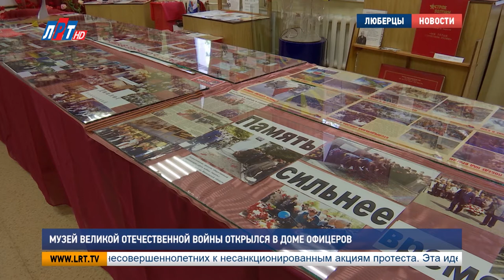Музей Великой Отечественной войны открылся в Доме офицеров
Никто не забыт и ничто не забыто. В Люберцах открыли  музей Великой Отечественной войны.  Огромное количество экспонатов и трофеев, собранных со всей России, представили  в  Доме офицеров.  Наша съемочная группа наблюдала за открытием.

Мария Кузмичева,  корреспондент:
"На территории 60 кв. метров  расположен новый музей ВОВ. Здесь находится свыше 400-сот экспонатов и 80 трофеев".

Но это только основной фонд. Также в резерве у музея есть еще и вспомогательный  фонд, который насчитывает    186 трофея и около 40 экспонатов. Напомним, ранее музей располагался в здании Добровольного общества содействия армии, авиации и флоту в Люберцах.  По просьбе Совета ветеранов и Ольги  Поликарповой администрация выделила новое здание музея с большей площадью.

Ольга Поликарпова,  председатель общественной организации «Дети войны. Память»:
" Мы здесь будем теперь проводить максимум мероприятий. Мы будем помнить. Мы не только в День Победы будем помнить. Мы и дни боевой славы, и будем проводить экскурсии. И будем здесь собираться. Кто-то, может быть, вспоминать, Кто-то, может быть, что-то интересное сказать. Но для нас это, а тем более для ветеранов войны и детей войны-это большая радость".

Поздравить с открытием музея пришли ветераны и дети войны, представители образовательных организаций, депутаты Люберец и глава округа Владимир Ружицкий.

Огромная и кропотливая работа по поиску военных экспонатов со всей России была проделана сотрудниками музея. А на днях фонд пополнился еще несколькими трофеями со Ржева.

"Это героическая земля, там где шли жесточайшие бои...И вот эта вот граната F1 оборонительная. Это дал нам ее поисковик. До сих пор находят эти гранаты на поверхности земли".

Как признается Ольга Поликарпова, из-за небольшой площади  далеко не все трофеи и экспонаты удается выставить для ознакомления.

" Для нас и сейчас это помещение маловато, потому что фонды очень большие. Хотелось бы оставить это все, оформить, и как полагается, будущим поколениям сделать это все логично, правдиво и без всякого пафоса, и чтобы они знали правду о ВОВ и, вообще, о событиях, о своих героях".

Как признаются сами ветераны, новой площадью и расположением музея они довольны.
И молодое поколение тоже не осталось равнодушным.

В завершении встречи для всех присутствующих был устроен концерт, на котором  исполнили  песни военных лет.

Мария Кузмичева, Петр Пономаренко